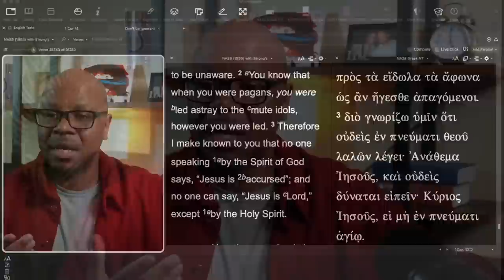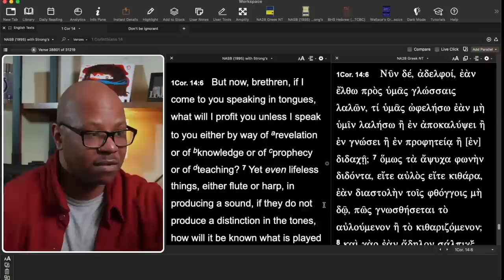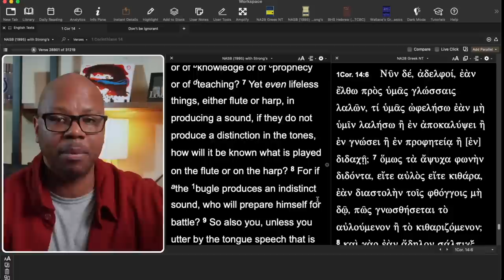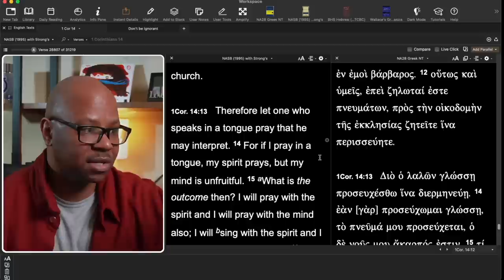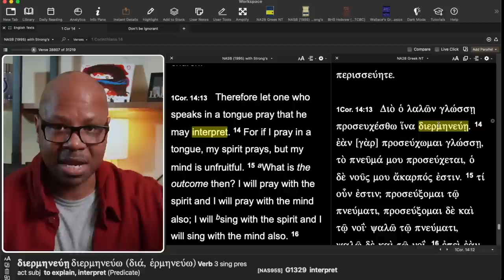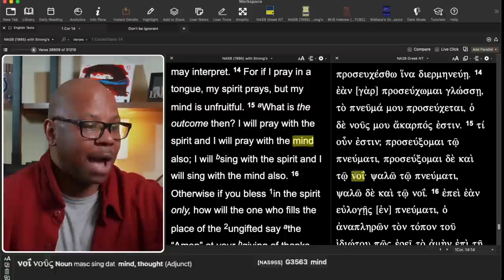Do You Understand Your Tongues?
Question for Tongues Speakers